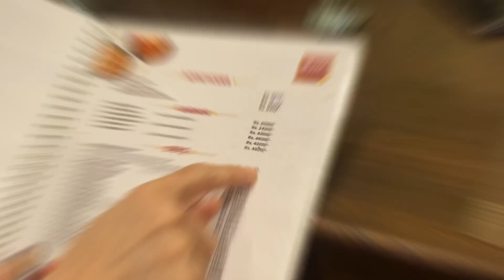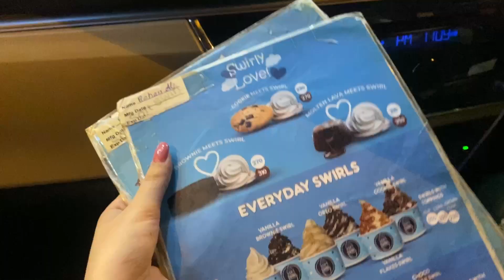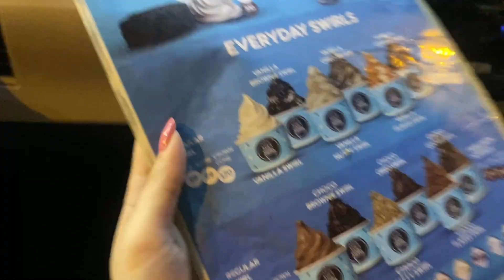A day with me having BUTT KARAHI and more | laiba Imran Sadiq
Butt Karahi
Laiba Imran Sadiq
Food Vlog
Pakistani Cuisine
Cooking Adventure
Food Diary
Foodie Life
Tasty Treats
Homemade Recipes
Food Exploration
Food Delights
Vlogger Life
Eating Experience
Pakistani Food Vlog
Culinary Journey
Yummy Dishes
Eating Out
Foodies Unite
Flavorful Meals
Daily Vlog
Food Inspiration
Food Cravings
Mealtime Moments
Cooking Passion
Tasty Eats
Eating Habits
Food Adventure
Laiba's Kitchen
Cooking and Eating
Savory Dishes
Mealtime Vlog
Culinary Delights
Food Lovers
Food Reviews
Dining Experience
Cooking with Love
Food Happiness
Exploring Flavors
Sharing Meals
Yummy Recipes
Vlogging Day
Delicious Cuisine
Food Enthusiast
Eating Lifestyle
Home Cooking
Food Magic
Taste Test
Appetizing Dishes
Cooking Passion
Flavorful Recipes
Foodie Adventures
Vlog Life
Cooking Journey
Food Appreciation
Tasting Experience
Mealtime Joy
Home Chef
Cooking Exploration
Yummy Vlog
Food Diary
Culinary Experiences
Taste Adventure
Vlogger Lifestyle
Sharing Food
Homemade Delights
Food Chronicles
Cooking Moments
Flavorful Dishes
Vlog and Eat
Food Discovery
Savory Delights
Mealtime Exploration
Kitchen Adventures
Vloggers United
Tasting Delicacies
Foodie Journeys
Cooking Magic
Food Festival
Taste of Pakistan
Vlogging Life
Home-cooked Meals
Culinary Magic
Food Tours
Exploring Cuisines
Delicious Moments
Cooking Bliss
Foodie Lifestyle
Mealtime Pleasures
Taste of Home
Vlog and Feast
Food Adventures
Tasting Culture
Homemade Joy
Culinary Passion
Vlog Exploration
Flavorful Experiences
Foodie Escapades
Cooking Diaries
Foodie Heaven